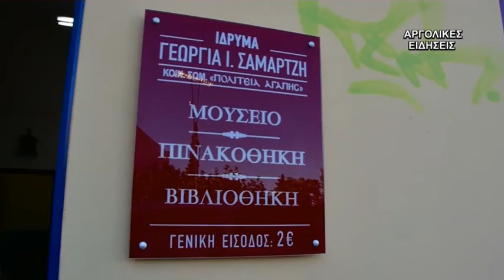ΕΓΚΑΙΝΙΑ ΜΟΥΣΕΙΟΥ "ΓΕΩΡΓΙΑΣ ΣΑΜΑΡΤΖΗ" ΑΣΙΝΗ 16/10/2017